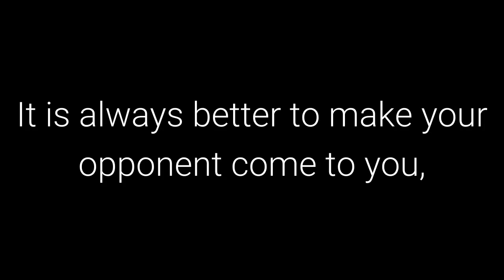The 48 Laws of Power: Law 8 - Make other People come to you – use Bait if Necessary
50th Law

Transcript

When you force the other person to act, you are the one in control. It is always better to make
your opponent come to you, abandoning his own plans in the process. Lure him with fabulous
gains – then attack. You hold the cards.